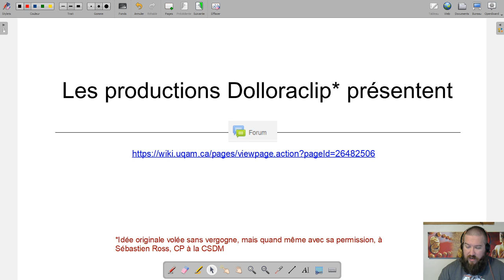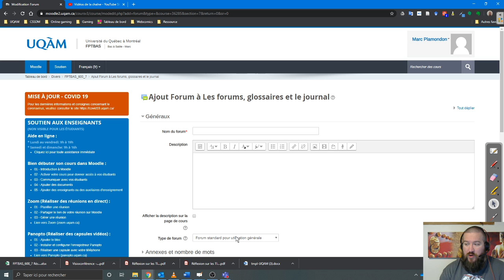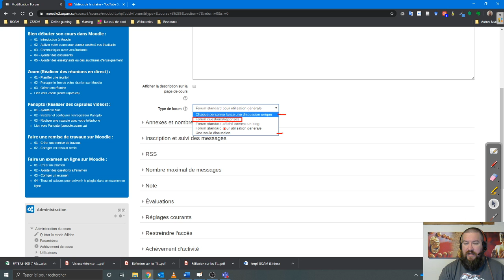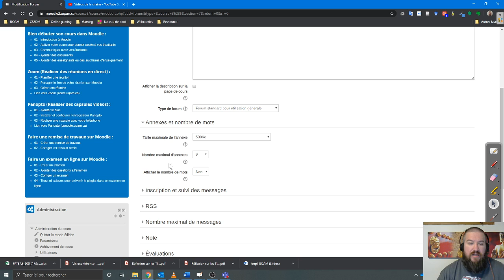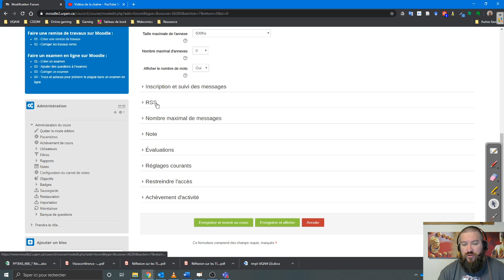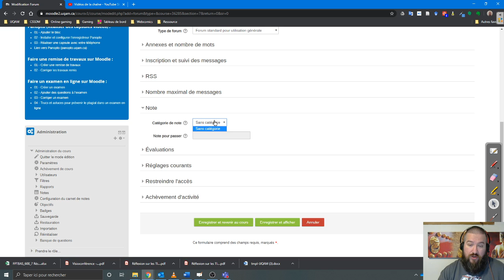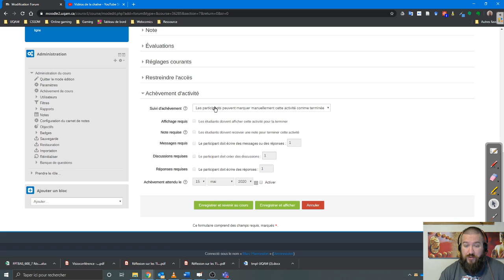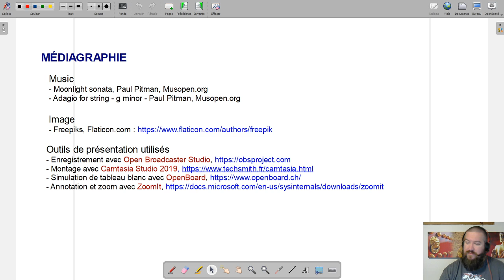Dolloraclip - Moodle : Forum 1/2 - Description et paramètres courants